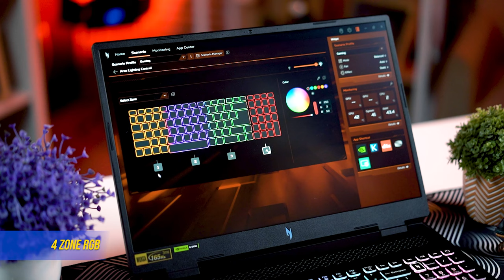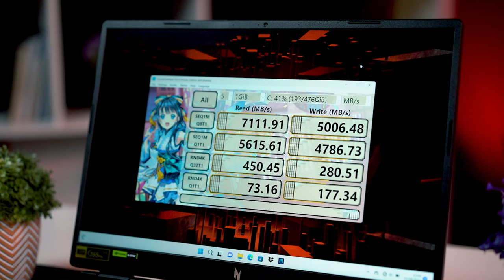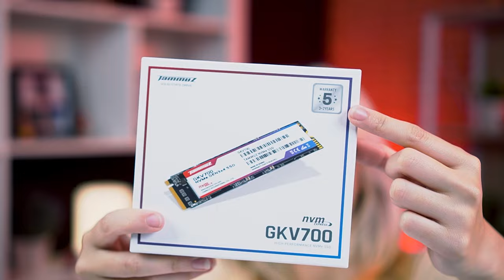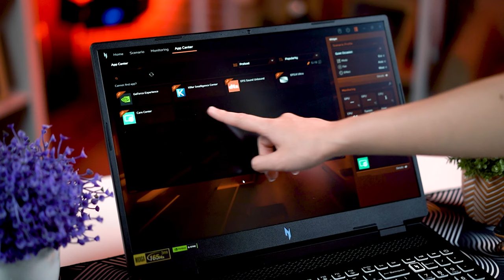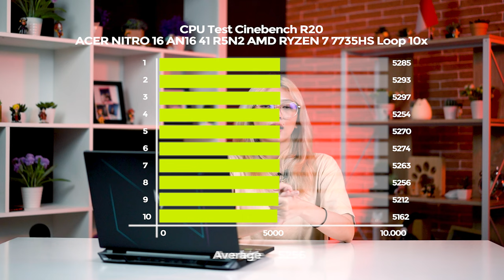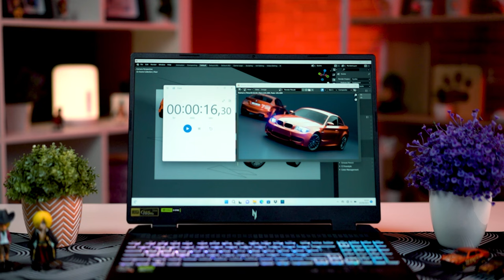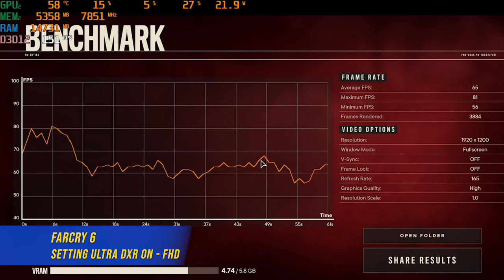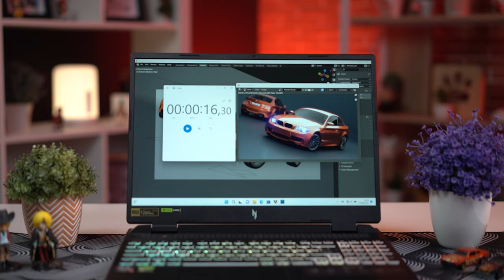Rekomendasi Laptop Gaming Editing AMD Ter-Baru! Harga Murah,Fitur Lengkap| Review Acer Nitro 16 2023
✅ Jl. Mayjen Panjaitan 6 - Malang
✅ TikTok "@Calosagadget"
✅ Instagram "@Calosastore"

00:00 Opening
00:33 Spec
01:07 Design
02:14 Display
02:50 IO Ports + Bongkar + RAM + SSD + Baterai
05:49 C alosa event
06:04 Fitur
06:51 WebCam
07:19 Processor
07:36 Uji performance CPU
08:16 Graphic Card
08:26 Uji performance GPU
09:22 Gaming
11:13 Kesimpulan
12:33 Score
12:40 Closing + Calosa Event